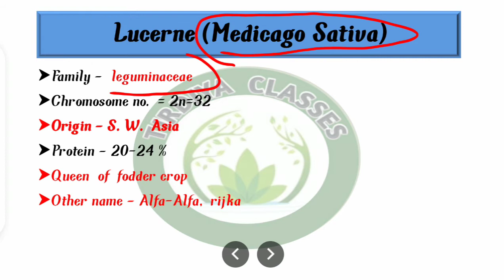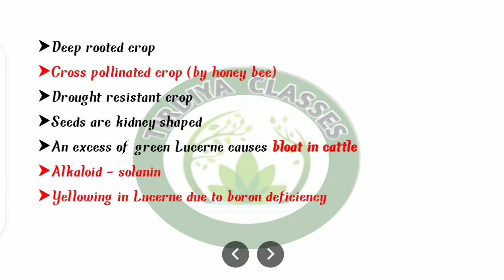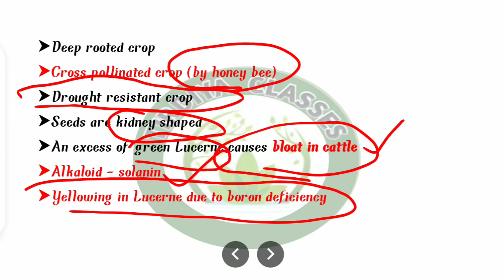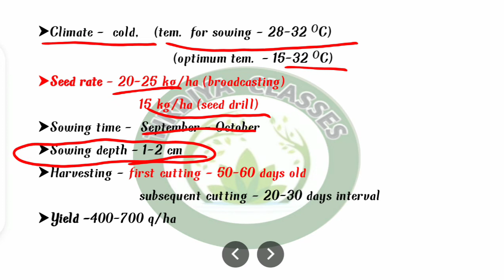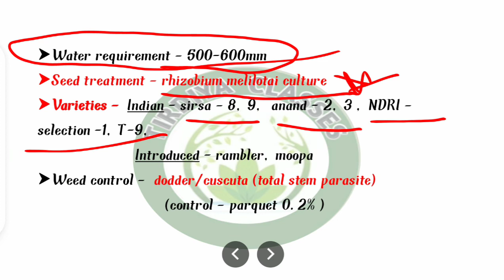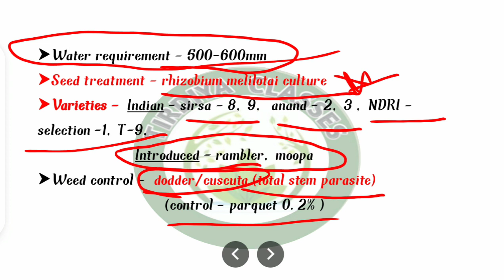cultivation of Lucerne | रिजका की वैज्ञानिक खेती | alfa alfa | tirdiya classes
cultivation of Lucerne
रिजका की वैज्ञानिक खेती
cultivation of alfa alfa
production of Lucerne crop
cultivation of Lucerne crop
cultivation of Lucerne crop in Hindi
cultivation of Lucerne crop in English
Lucerne crop production
Lucerne crop cultivation
Lucerne crop
Lucerne
rijka
रीजका
alfa alfa
tirdiya classes

for more these type of videos tuned with me